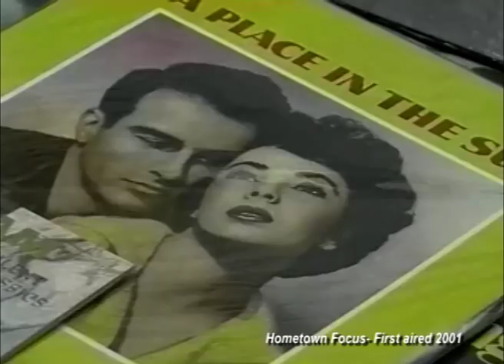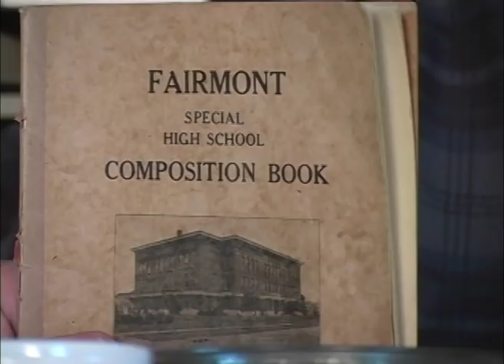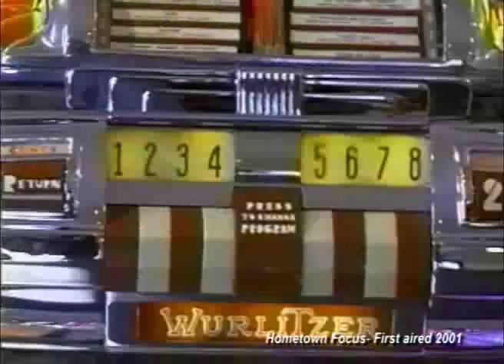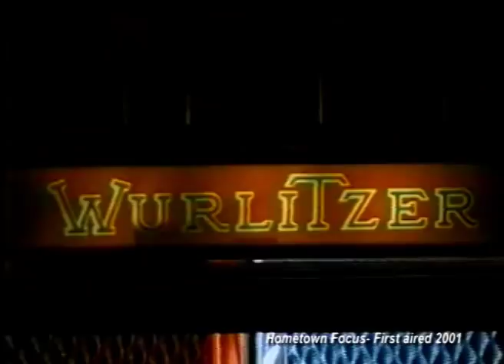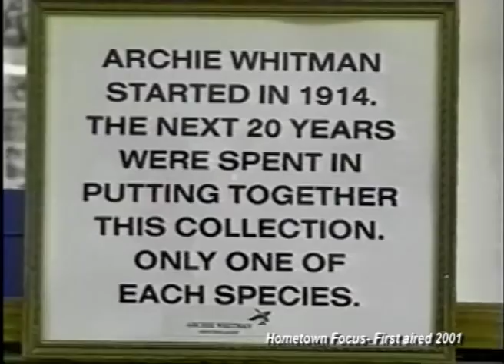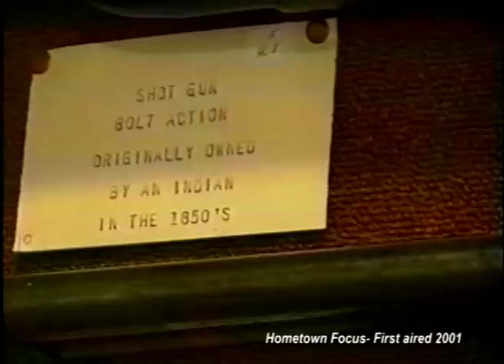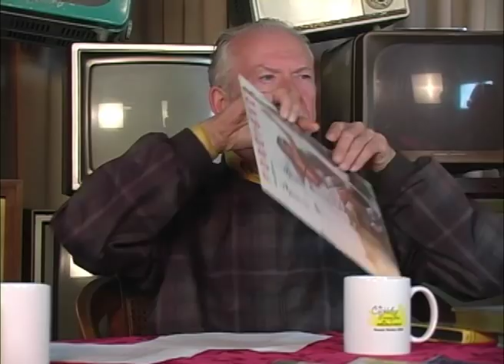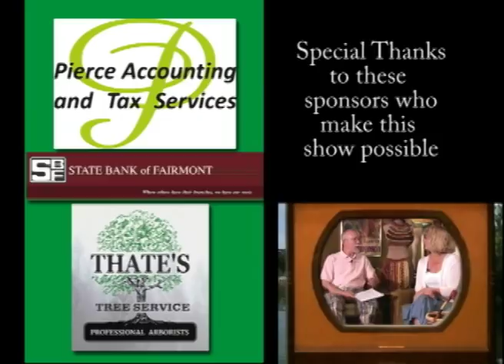OSP/Martin County on TV #9 special guest Alice Struss & Bill Busse from Mixed Nut Antiques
On this, the 9th episode of "Martin County on TV"  you will see Blake Potthoff, Executive Director of the Fairmont Opera House who stopped into Our Story Studios for a visit. Then host Jeff Rouse and guest hosts Alice Struss & Bill Busse share what's happening today at Mixed Nut Antiques. This episode also features a 2001 Hometown Focus episode about collections including Cris Burmeister's miniature farm collection, Jeff Rouse's Laser Disc Movie collection, John Larsen's Jukebox collection and Lenny Tvedten gives us a tour of collections from the Martin County Historical Society.